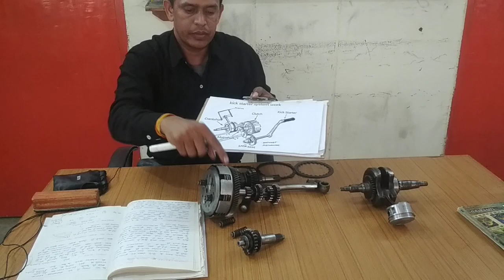क्लच प्लेट कैसे काम करती है BIKE MECHANIC TRAINING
बाइक मैकेनिक ट्रेनिंग उन भाइयो के लिए है जो मैकेनिक का काम सीखना चाहते है या फिर कही काम कर रहे है उनको बहुत सारी समस्याओं का सामना करना पड़ता है मेरे ये वीडियो उनके लिए बहुत फायदेमंद रहेंगे मैं आशा करता हु मेरे ये वीडियो देखकर बह अपने काम मैं निखार ला सकह है
क्लच प्लेट कैसे काम करती है एक अच्छे मैकेनिक के लिए ये जानना बहुत जरूरी है